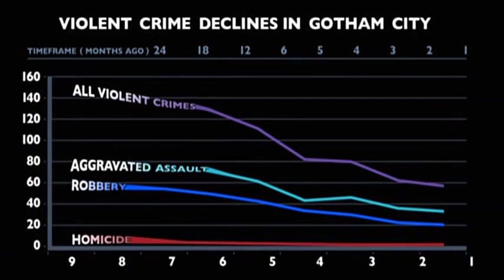Gotham Tonight #1 - Election Night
VIDEO IS INTENDED ONLY FOR YOUTUBE PURPOSES